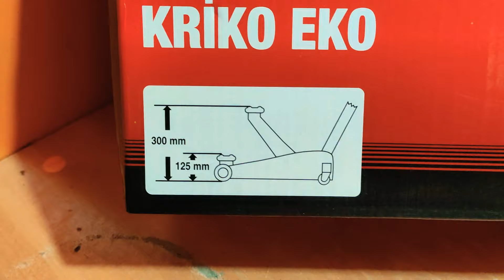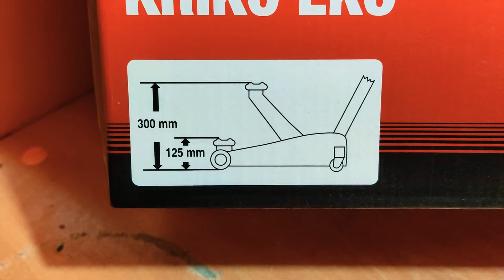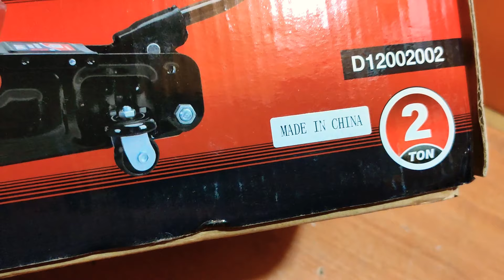DHT 2 TON ARABALI KRİKO TANITIM VE DEĞERLENDİRME (D12002002)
Mutlaka her araçta bir kriko olması gerekir düşüncesiyle yeni satın aldığım 2 ton kapasiteli arabalı krikomuzu tanıtıyor ve inceliyor olacağım.

DHT 2 Ton Arabalı Kriko, Eko Model (Karton Kutulu)

● Günlük servis tipi ve ağır-hizmet tipi efektif hidrolik yer krikosu
● Uzun kuvvet kolu ile zamandan tasarruf sağlar
● Araçların havaya kolay kaldırılması için
● Kaldırma kapasitesi: 2 Ton
● Kaldırma yüksekliği aralığı: 125mm-300mm
● Net ağırlık: 6,5kg
● Karton kutulu